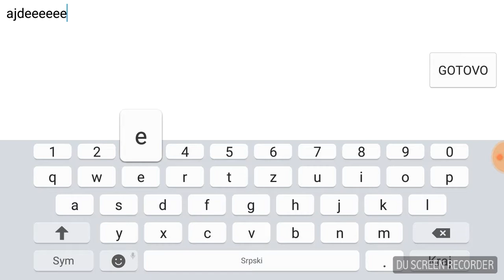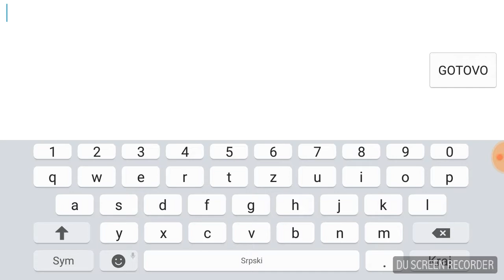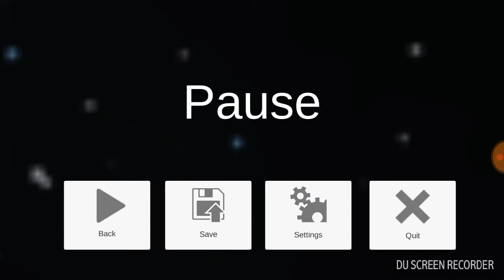Sandox sa bratom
Svi sub na kanal slenderman major to je kanal mor brata